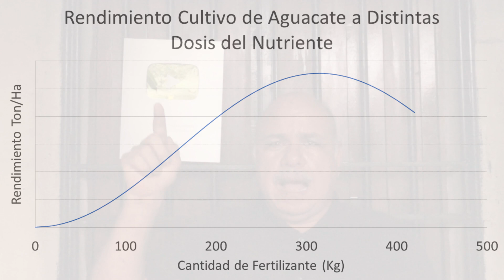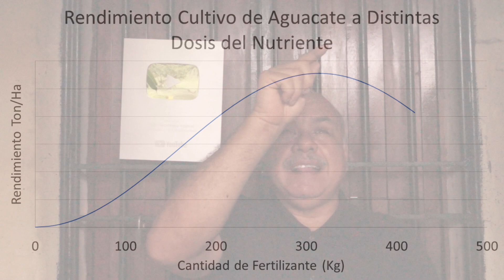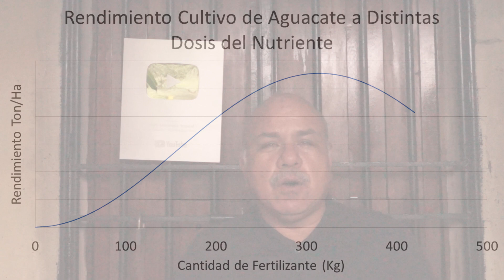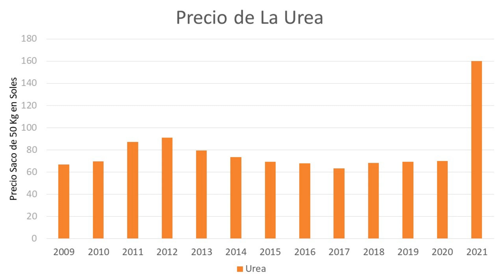¿Que puede hacer un agricultor ante el alto precio de los fertilizantes?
Ante la crisis de los fertilizantes se plantea la necesidad de estudiar la Ley de los Rendimientos Decrecientes y decidir colocarnos en una parte de la curva donde tengamos rentabilidad en el uso de los fertilizantes.

Otra opción es hacer análisis de suelos, de aguas y de tejidos ya que probablemente exista remanente de fertilizantes en el suelo producto de aplicaciones de años anteriores.

También está el estudio de las aguas de riego en laboratorio para cuantificar cuantos nutrientes aportan las aguas de riego que nos las ahorraremos en términos de fertilizantes.

Finalmente está la ventaja que da contratar el software de cálculos de fertirriego que optimiza el uso de estos recursos ahora que están tan costosos.

Para conocer mas sobre el software de cálculos de fertirriego puede visitar el siguiente link